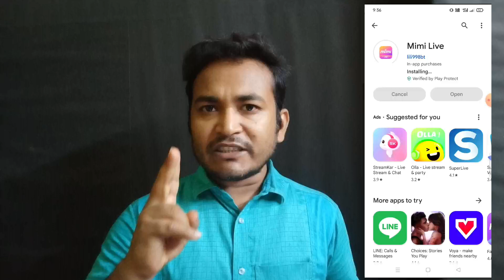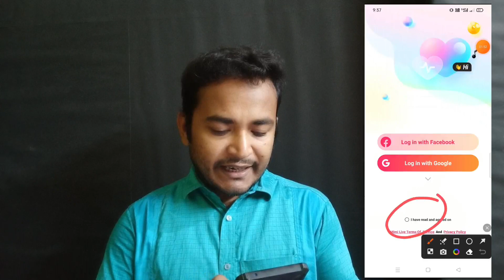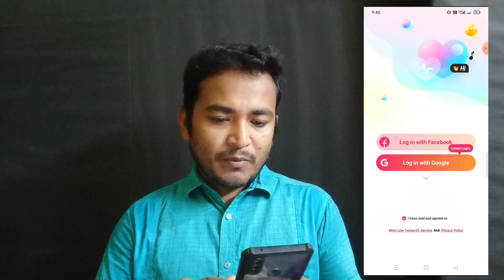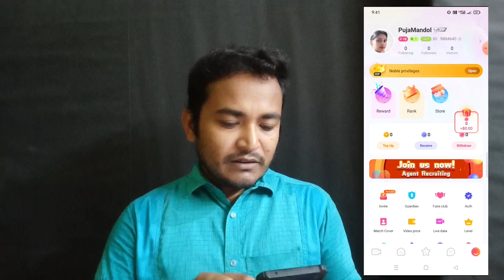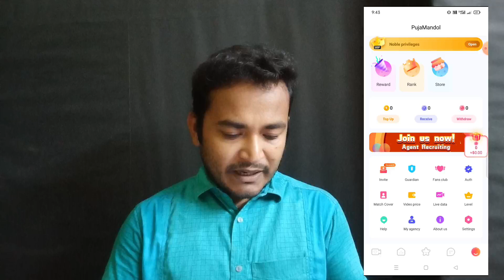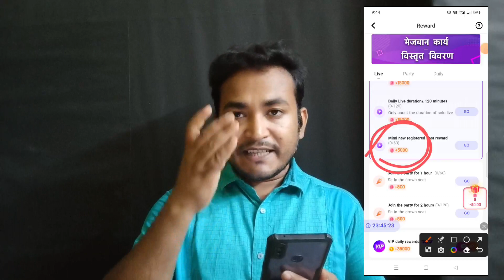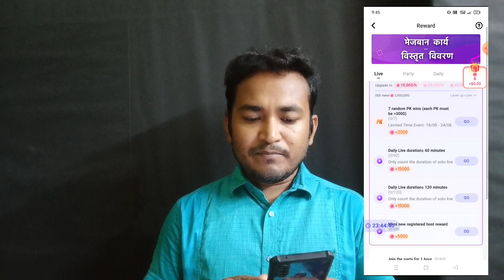Mimi Live Hosting মিমি লাইভ mimi live এ কিভাবে একাউন্ট খুলতে হয়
how to get mimi live hosting how to make mimi live account how to recharge mimilive app
Mimi লাইভ download করার লিংক👇👇👇👇

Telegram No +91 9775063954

Note👉
Female/Male Host
গুরত্বপূর্ণ ভিডিও
1)📸👉Taka Live অ্যাপস থেকে ইনকাম কিভাবে করবেন পার্ট 1